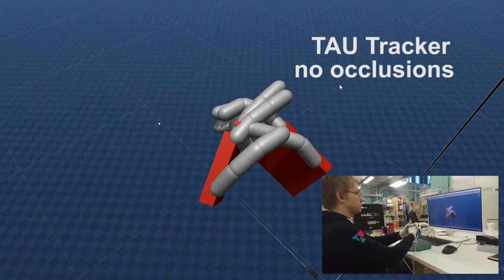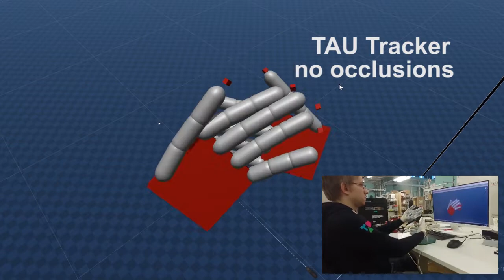Leap Motion VS TAU Tracker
TAU Tracker uses patented technology of  magneto-inertial positioning.You don't need optics, that's why no blind zones.